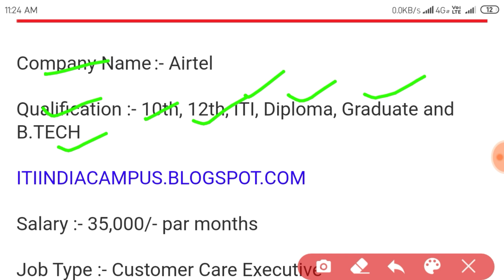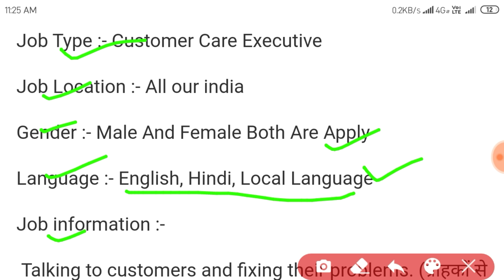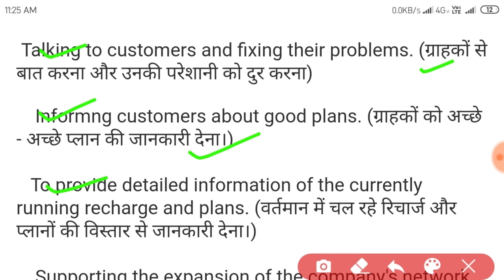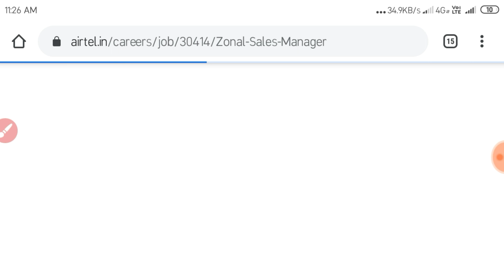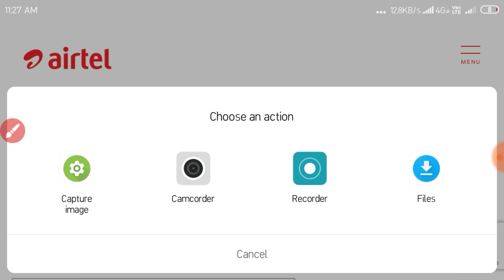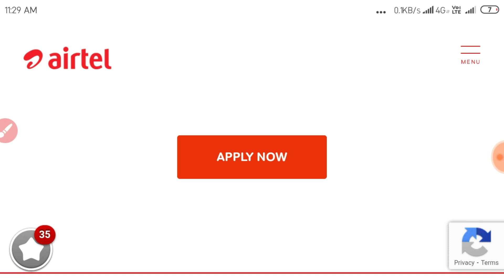Airtel company job